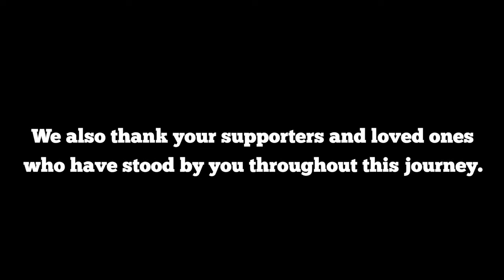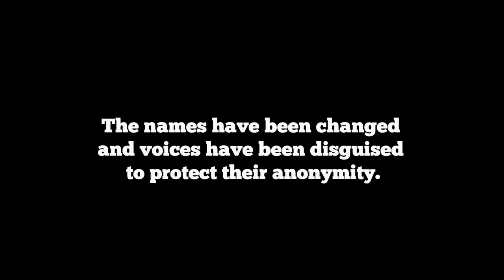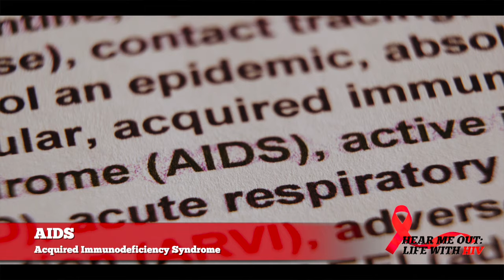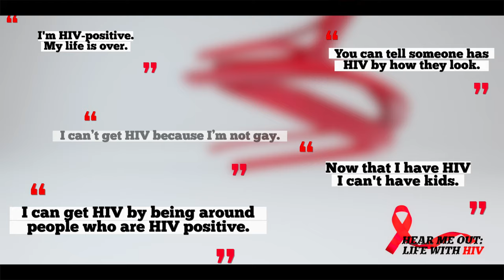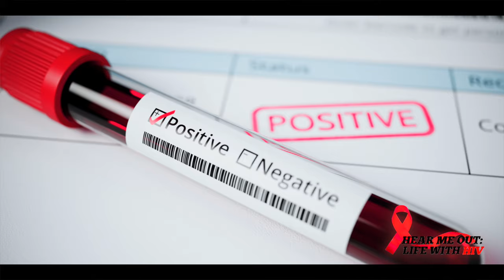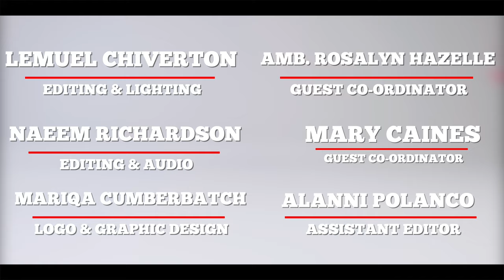Hear Me Out: A Life With HIV | Full Documentary | Studio327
Hear Me Out: A Life With HIV invites you on an extraordinary journey, unveiling the powerful stories of three remarkable individuals living with HIV. This documentary goes beyond personal narratives to tackle the urgent mission of breaking the stigma and spreading awareness of HIV/AIDS in the Caribbean. Become part of a powerful initiative to foster empathy, understanding, and a brighter, stigma-free future.

Credits:

Director - Gardenia Destang-Richardson
Writers - Lemuel Chiverton & Naeem Richardson
Producers - Gardenia Destang-Richardson & Lemuel Chiverton
Executive Producer - Gardenia Destang-Richardson
Production Manager & Director of Photography - Lemuel Chiverton
Production Assistant - Ambassador Rosalyn Hazelle
Camera Work & Editing - Naeem Richardson & Lemuel Chiverton
Assistant Editor - Alanni Polanco
Logo & Graphic Design - Mariqa Cumberbatch
Guest Coordinators - Mary Caines & Ambassador Rosalyn Hazelle
Audio & Music - Naeem Richardson
Lighting & Production Design - Lemuel Chiverton
Special Thanks To:
Mary Caines, Dr. Kathleen Allen Ferdinand, Lucine Pemberton-Vaughan, Andre Huie & The Brave Advocates